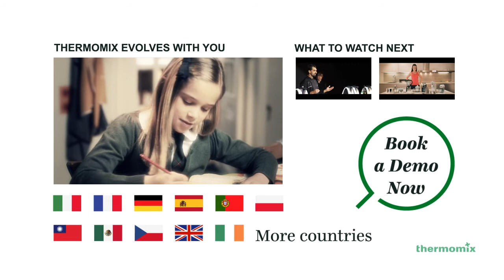PT Thermomix, Twelve Functions